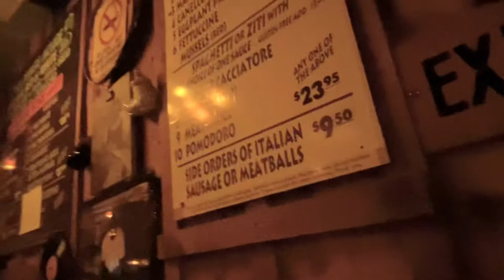Battista’s Las Vegas - Old school Italian at its finest.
A Vegas institution, Battista’s Hole In The Wall.  A don’t miss next time you’re in town.